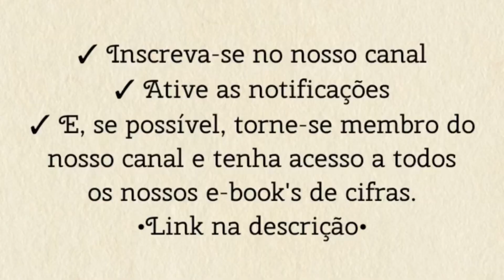EIS-ME AQUI, SENHOR (canto de entrada) | como tocar no violão [letra e cifra]